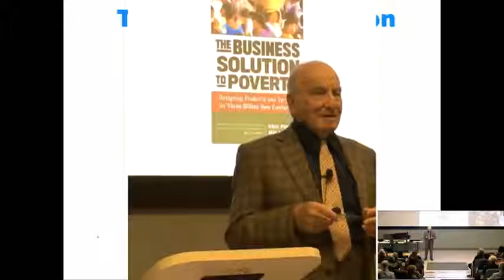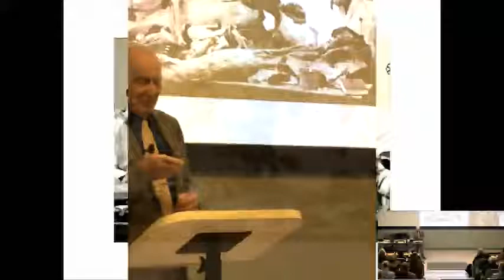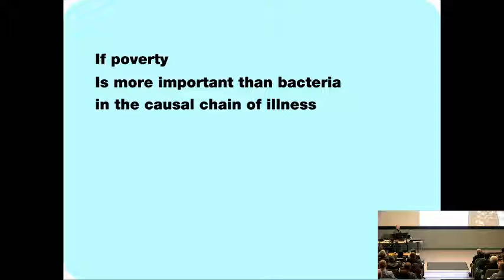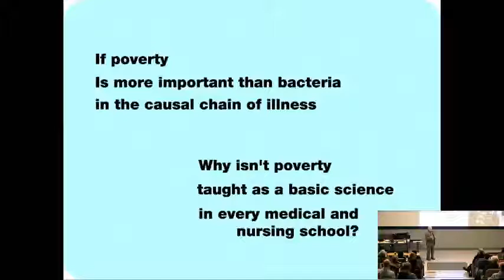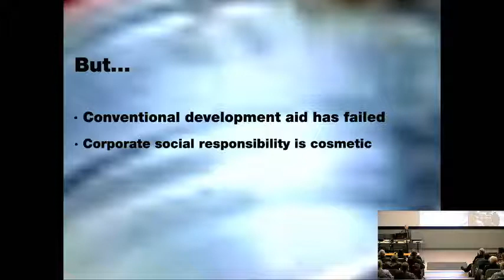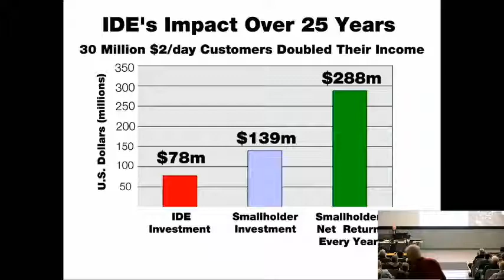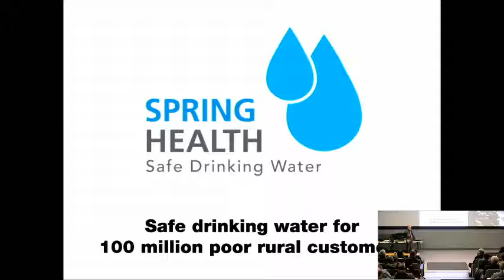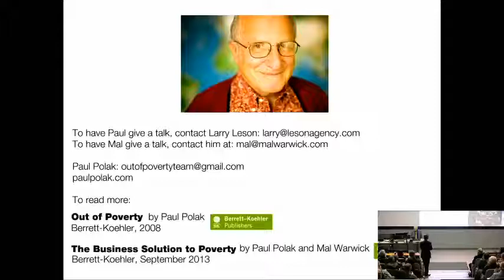The Relationship Between Poverty and Illness Presentation by Paul Polak Schulich 2018